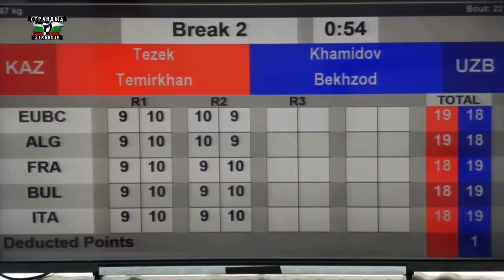Bekzod Khamidov (UZB) vs. Temirkhan Tezek (KAZ) Strandja Tournament 2023 (67kg)